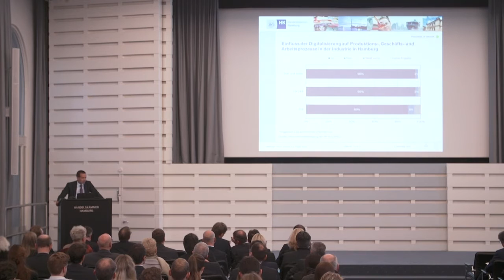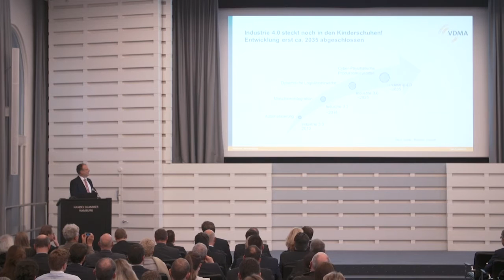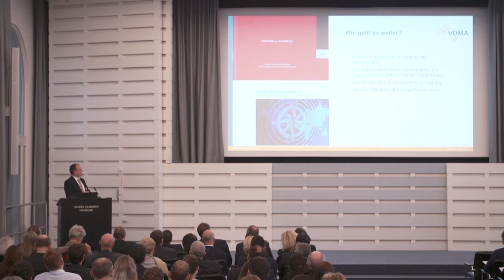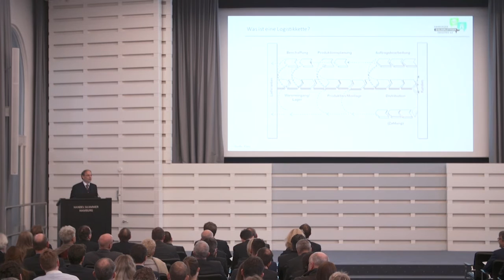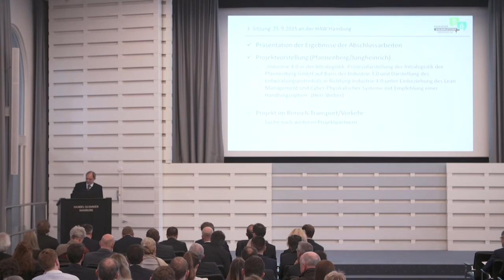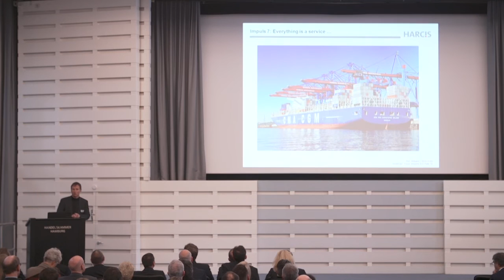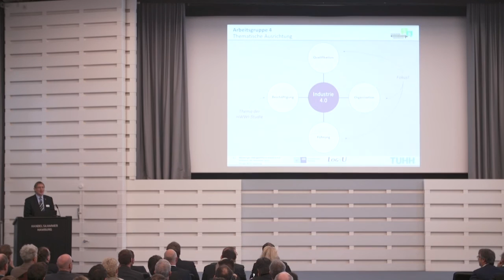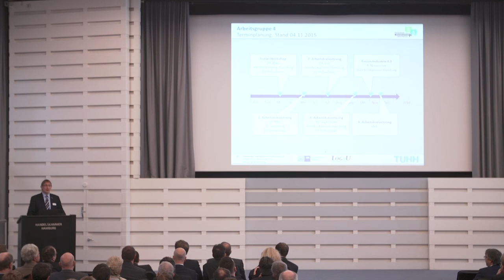Hamburger Dialogplattform Industrie 4.0: Arbeitsergebnisse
Tobias Knahl von der Handelskammer Hamburg sowie die Plattform-AG-Leiter Dr. Jörg Mutschler (VDMA), Prof. Dr. Henning Kontny (HAW), Prof. Dr. Markus Nüttgens (Uni Hamburg) und Prof. Dr. Dr. h.c. Wolfgang Kersten (TUHH) stellten am 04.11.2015 die bisherigen Arbeitsergebnisse der Hamburger Dialogplattform Industrie 4.0 vor.